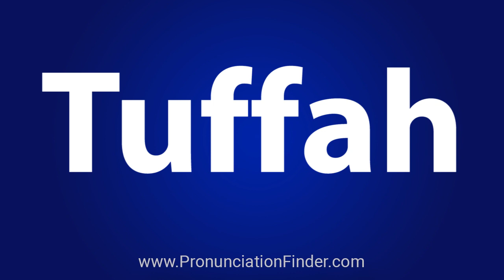How To Pronounce Tuffah